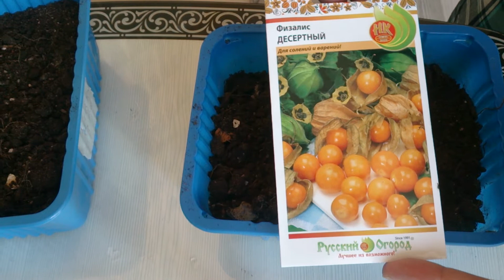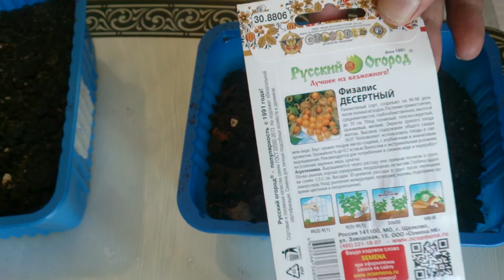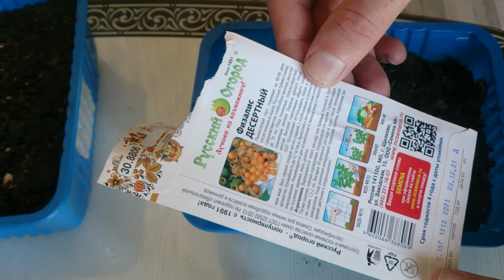Физалис десертный, рассада и отзыв.